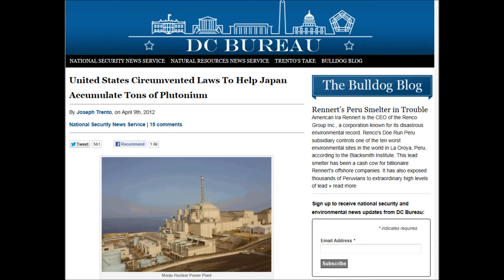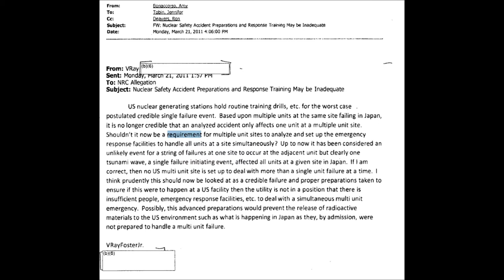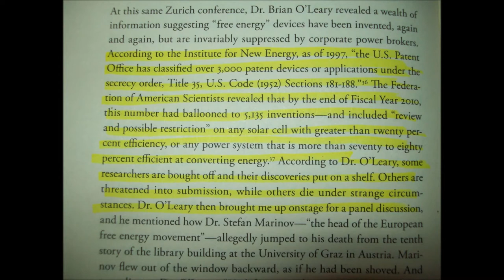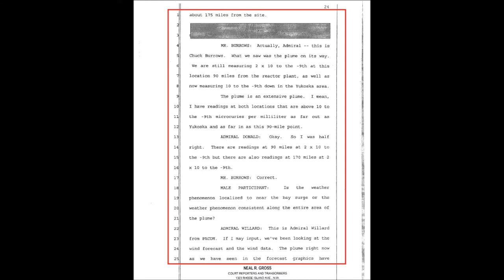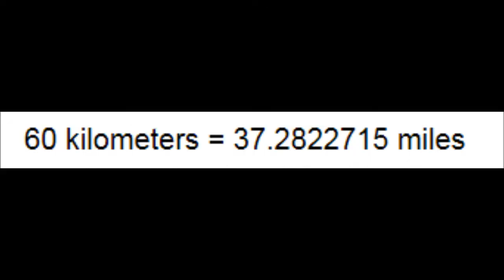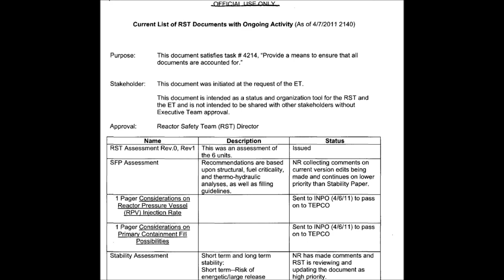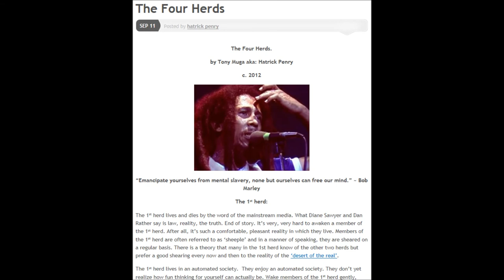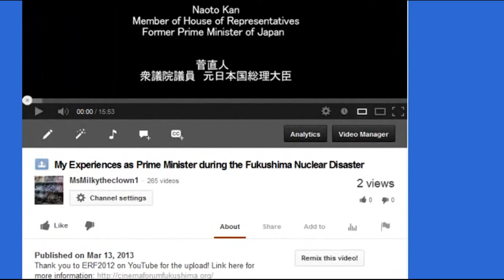NRC's Greatest Fears, Diablo No Evac Plan, Radioactive Plumes, Slu